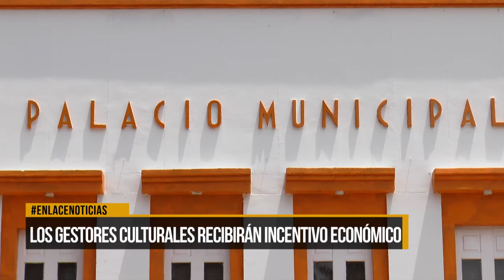Incentivo para gestores culturales en Barrancabermeja